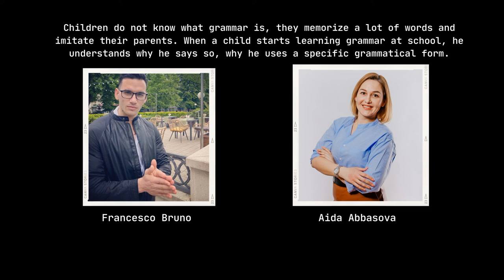Secrets of learning Russian from the polyglot Francesco Bruno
In this episode, we will talk about how to improve your listening skills, what to watch and listen to when learning a language, whether you need to learn grammar.